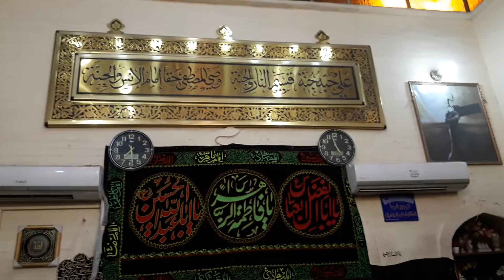MOLA ALI A S House Recording By Qamar Abbas Jhandeel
اسلام عليڪم دوستو، سبسڪرائيب ڪيو هيپي لائيف ٽي وي چيئنل
۽ ڏسو پنهنجي پسند جا گانا، فلم، مزاحيه خاڪا ۽ ڊاڪيومينٽريز
رهو هميشهه هيپي هيپي ... هيپي لائيف ٽي وي سان گڏ گڏ